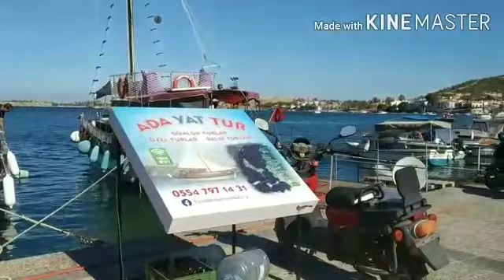HAPPY HOLIDAY IN EŞKI,FOÇA,IZMIR,TURKEY Part 2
Here you can rent boat or motor boat .(The  price nett of 125 tl/ person  include lunch,drink).this boat will take you around this area,and stop in somewhere so you can swimming.tour boat start at 11:00 until 17:00.